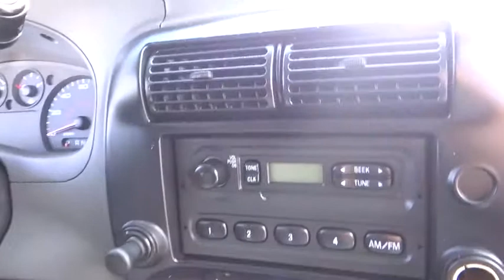2011 Ford Ranger Fontana Chino Norco Moreno Valley San Bernardino V44316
2011 Ford Ranger PK - Stock#: V44316 - VIN#: 1FTKR1ED0BPA50259